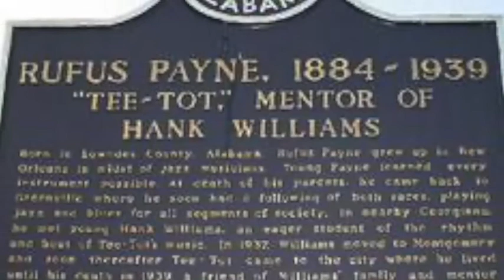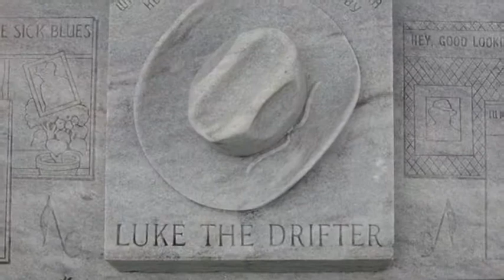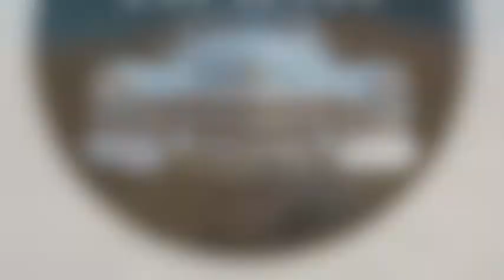We Got Hank On The Radio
Here’s a song we always get asked to play in all the Honky Tonks!
Written by Gary Essex
Performed by The Gutter Prophets
Gary Essex on Vocals, Guitars, Keys
Steve Ries on Drums
Dave Courtemanche on Bass

Copyright Gary Essex